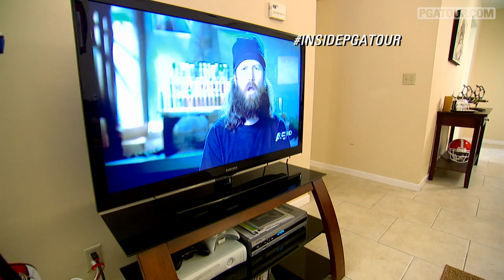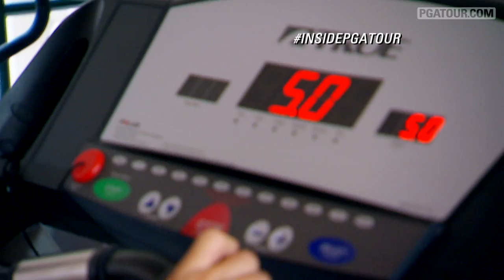At home with Brian Harman in Georgia | 2013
Brian Harman shows off his humble abode in St. Simons Island, Georgia.